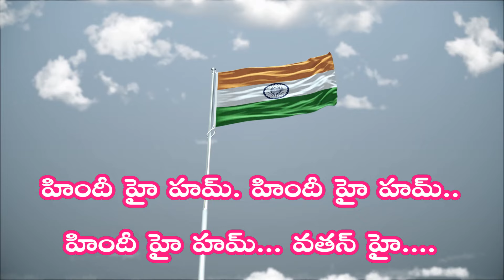Sare Jahan se Accha Telugu Lyrics -- సారే జహాసె అచ్ఛా -- सारे जहाँ से अच्छा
Sare Jahan se Accha formally known as "Tarānah-e-Hindi is an Urdu language patriotic song for children written by poet Allama Muhammad Iqbal in the ghazal style of Urdu poetry
The poem was published in the weekly journal Ittehad on 16 August 1904.  It quickly became an anthem of opposition to the British Raj.
The song, an ode to Hindustan—the land comprising present-day Bangladesh, India and Pakistan, was later published in 1924 in the Urdu book Bang-i-Dara.
The song has remained popular, but only in India. An abridged version is sung and played frequently as a patriotic song and as a marching song of the Indian Armed Forces.